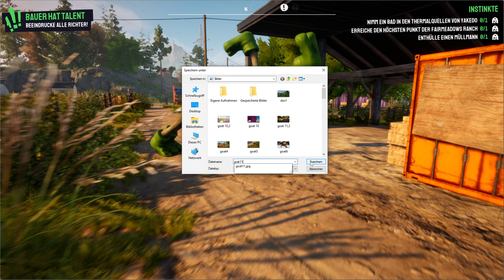Goat Simulator 3 Roleplay: Lustige Momente #11: Pimp my Dixie Klo + Batterie Raketenstart! Deutsch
Heute haben wir sehr viele Bugs die uns heftig herumwirbeln!
Wir starten eine fliegende Wohnbase die uns Teleportiert und landen perfekt auf einem bemannten Ruderboot und lassen die Besatzer bouncen!